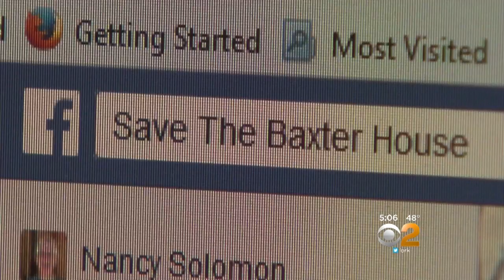Suspicions Arise In Long Island Historic House Fire